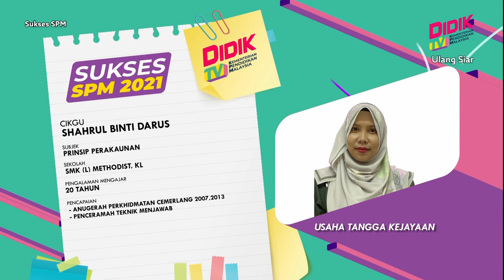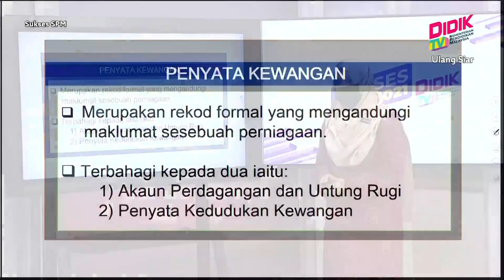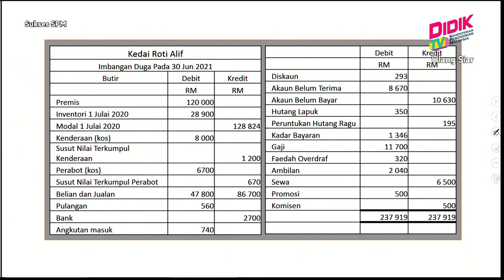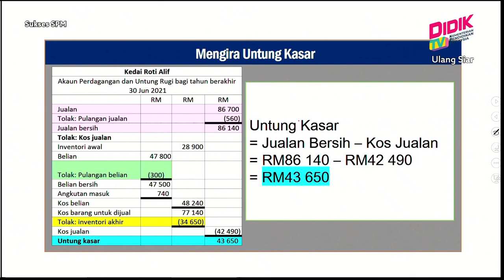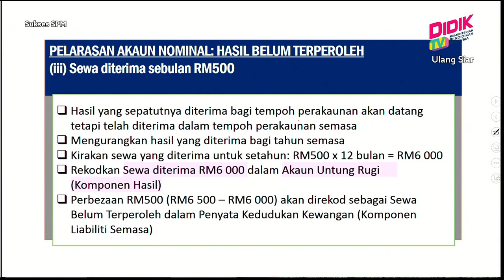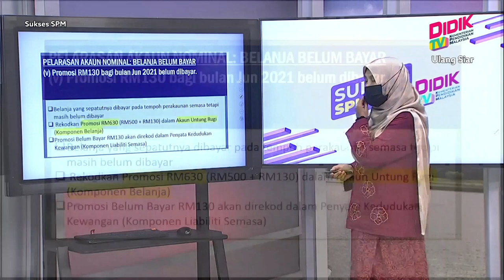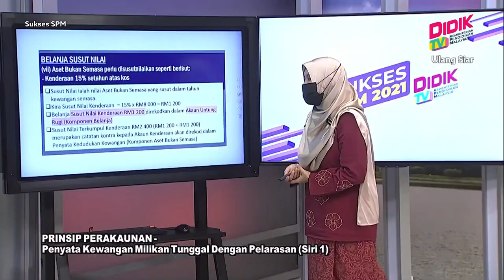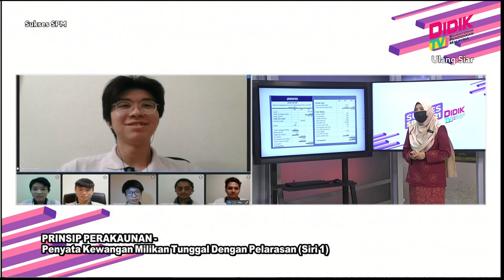Sukses SPM (2021) | Prinsip Perakaunan - Penyata Kewangan Milikan Tunggal Dengan Pelarasan (Siri 1)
Sukses SPM 2021 membincangkan teknik-teknik yang boleh diguna pakai dalam menjawab soalan Prinsip Perakaunan - Penyata Kewangan Milikan Tunggal Dengan Pelarasan (Siri 1)

 Guru: Shahrul Binti Darus